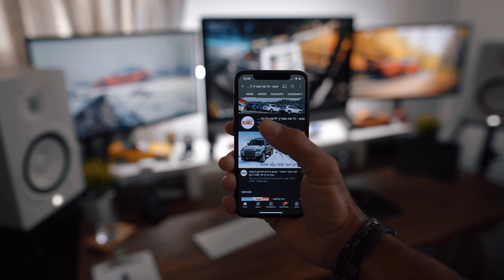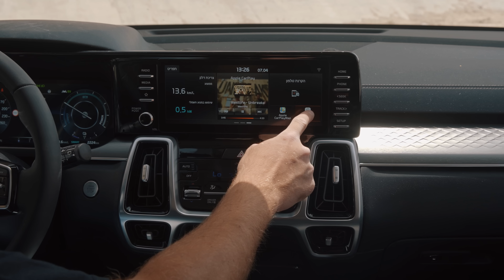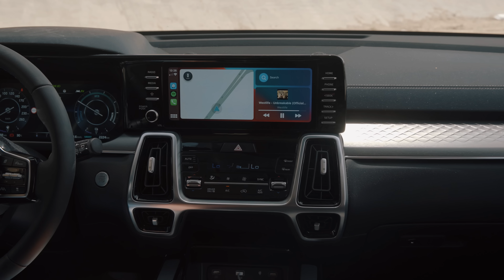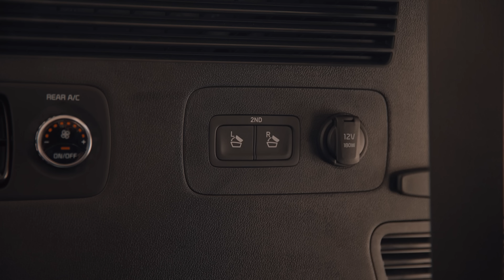קיה סורנטו - מבחן דרכים (טורבו היברידי)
קיה סורנטו החדש הגיע אלינו למבחן ראשון. יצאנו לכביש כדי לבחון אותו ובחרנו בגרסה המסקרנת ביותר - טורבו היברידית המבטיחה לשלב ביצועים וחסכון

לכל הפרטים, מחירים, אבזור ועוד כנסו לדף הדגם של קיה סורנטו

הגשה: אליק פרומצ'נקו & גיא גיאור